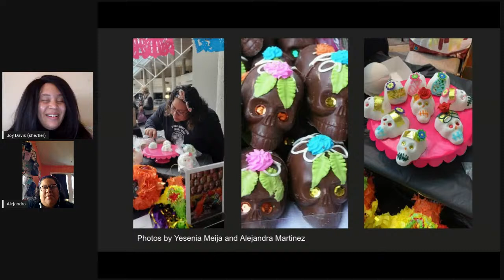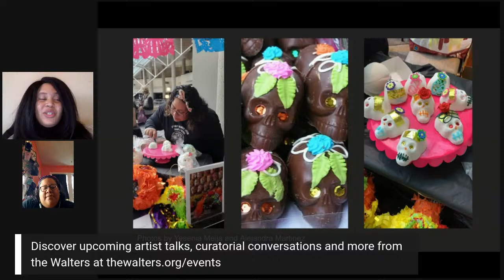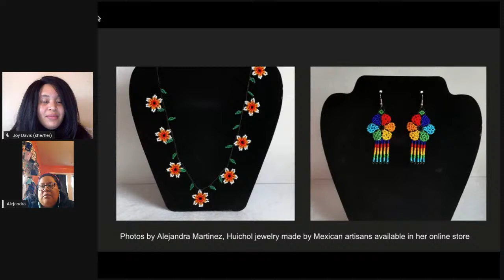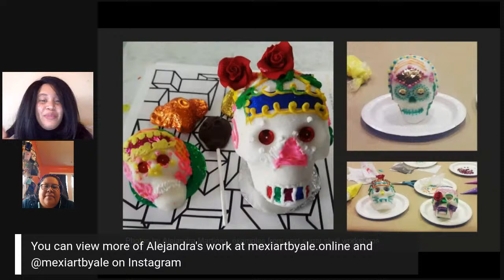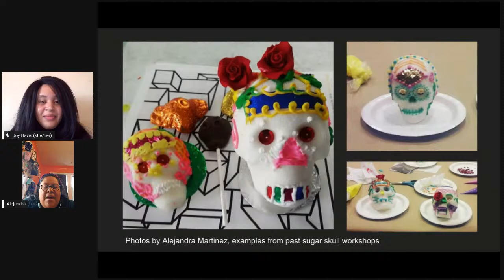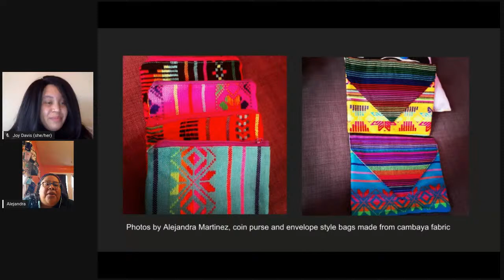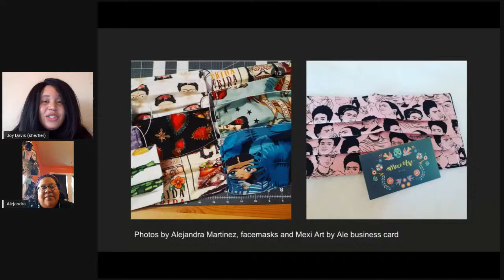Artist Talk: Celebrating Traditions with Alejandra Martinez | The Walters Art Museum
Join us for a special morning Artist Talk with local entrepreneur, art maker, and cultural ambassador Alejandra Martinez. Alejandra discusses some of her favorite Día de los Muertos traditions and how she celebrates with her family, as well as her creative practice, how she balances work with motherhood, and what motivates her to share her culture.